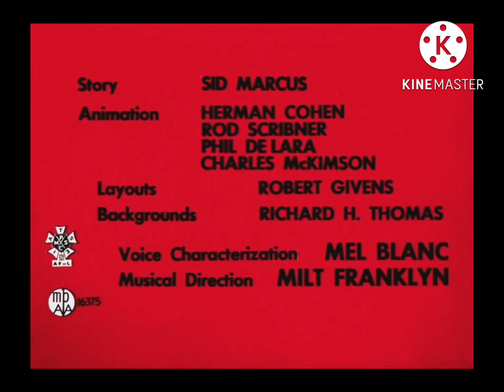Looney Tunes - Baby Steps (1955) Opening (DVD Version)